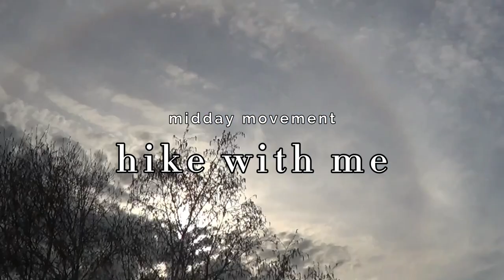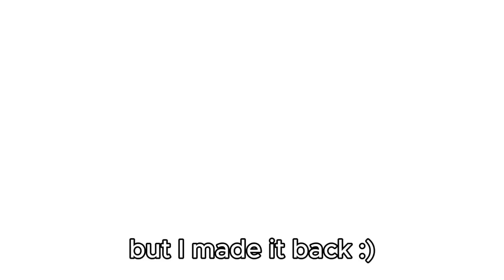Life Thru the Lens E05 - Nature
Hi , I'm Julia :) Welcome to my corner of the internet ! Thanks for stopping by !
Come along as I use my lunch break to the best of my abilities: to connect with nature !
I hope you enjoy and hang out again soon :)